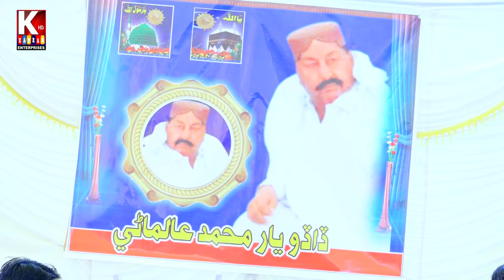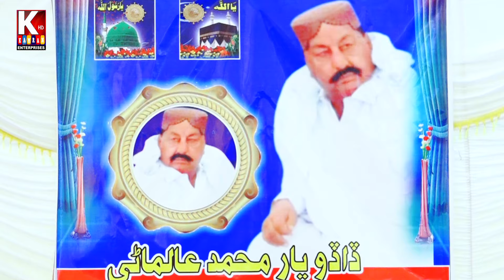Dada Yar Muhmmad wasriyo Nahe/Dilsher Tewno/New Song 2024